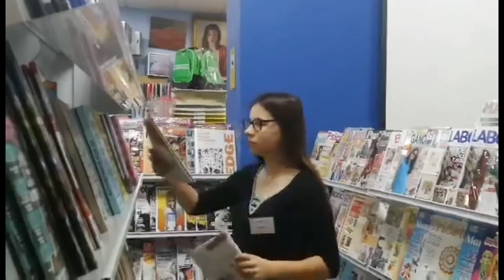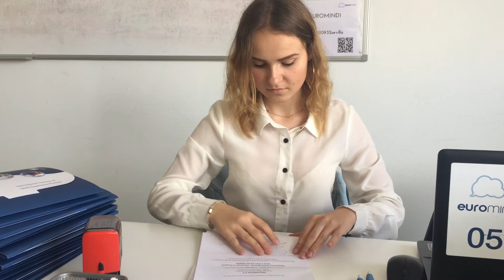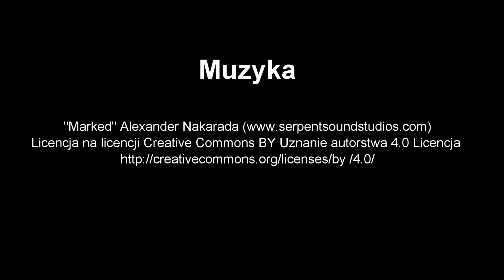Staże Erasmus+ technikum ekonomicznego - Sewilla, luty 2020